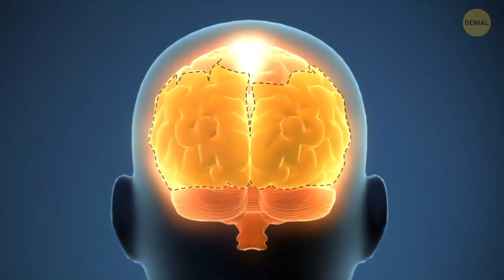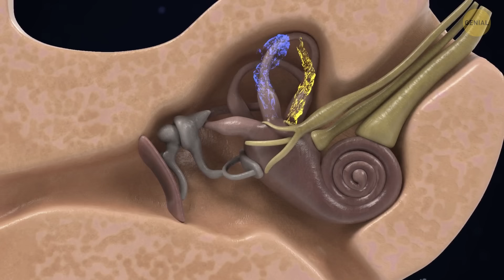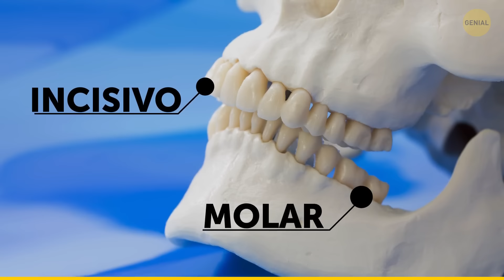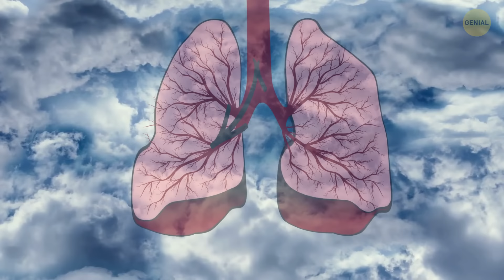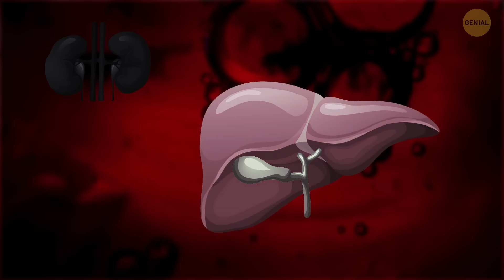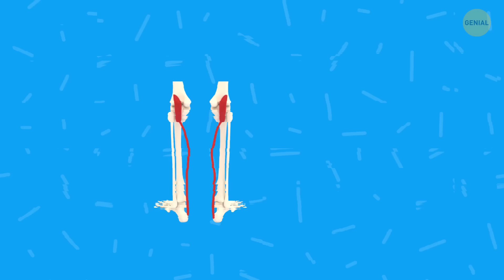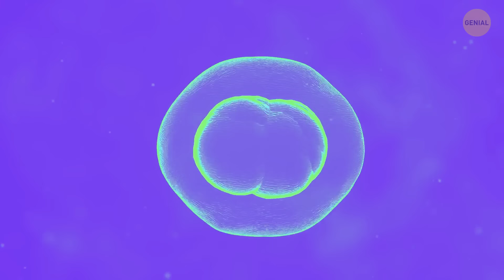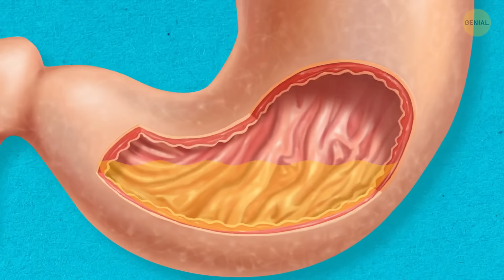Prueba este test para ver si eres único entre tus amigos